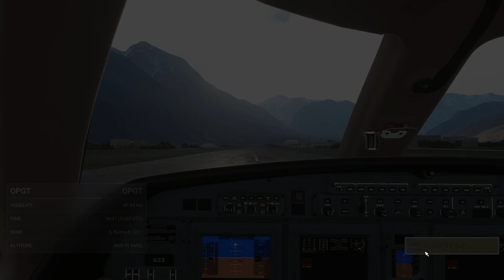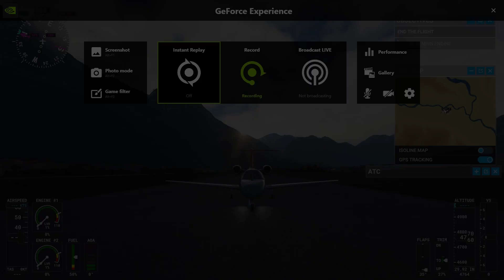Exploring Gilgit - Pakistan, in Cessna Citation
This place has breathtaking mountains, a couple of near misses (they almost had me ngl).
Just Flying around Gilgit.
Today I turned on the Live Weather.
Still working on landing.
Just a beautiful place.